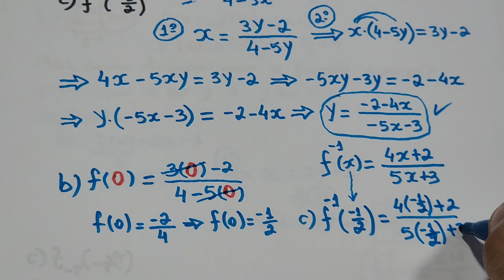Função Inversa - Exercício - Parte 1